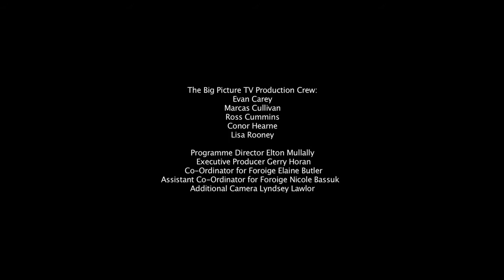BPTV18 IT Graham2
In 2010 thirty-three young people in the Gaza Strip, Palestine believed that they had a voice other than the cries of fear as planes bombarded them day and night. Their collective voice said; “Enough! We deserve a world without fear, siege or occupation.”

They developed a script from their personal responses. The Gaza Monologues have been presented by young people in 40 countries.

Gaza is still under siege – the Israeli occupation more brutal than ever;

In 2018 thirty three young people from South Dublin brought these stories of siege, full of hope, love and humour to Tallaght when they performed them in the Civic. Members of Carousel Theatre Schools joined us on The Big Picture TV to explain to us how they put this together, and perform some excerpts.